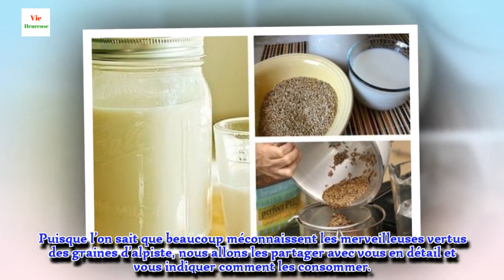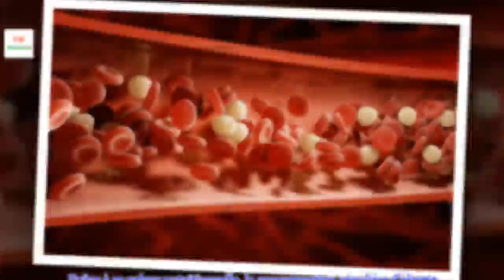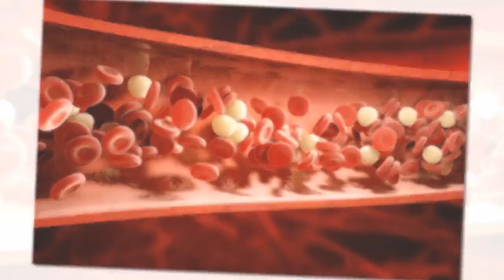Bienfaits de l’alpiste pour réguler le cholestérol et mincir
Grâce aux enzymes présentes dans ses composants, l'alpiste est un ingrédient excellent pour réduire les excès de graisses nocives comme le cholestérol. Il favorise aussi l'élimination des liquides dans le corps.